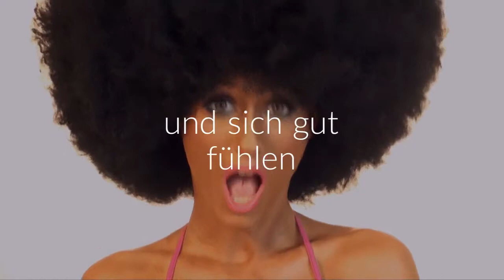Promotion Video für Coiffeur - Friseurgeschäft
Partys, gemeinsam gut ausgehen oder andere besondere Anlässe: In solchen Momenten wollen Menschen einfach Spass haben und sich wohl fühlen. Natürlich darf der passende Haarstyle nicht fehlen – und wer bekommt das besser hin als Sie? Und genau das sollten Ihre Online-Gäste erfahren, mit diesem Video auf der Hauptseite